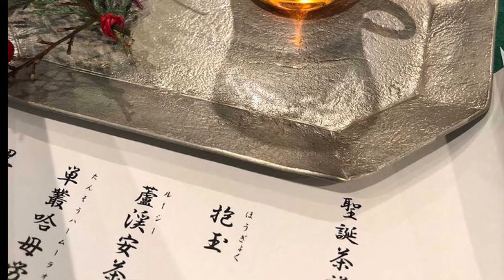2021年聖誕茶會